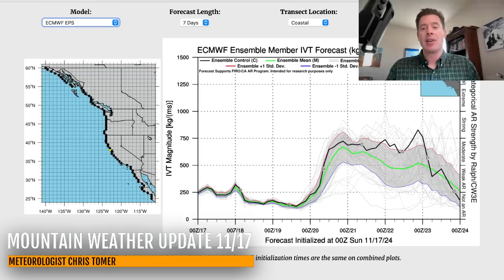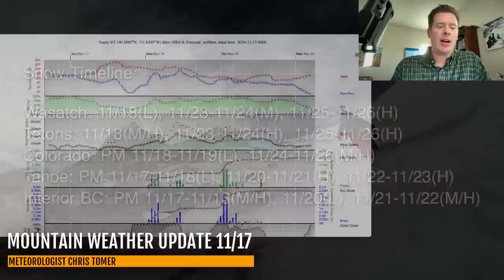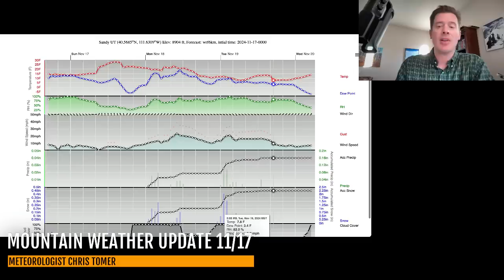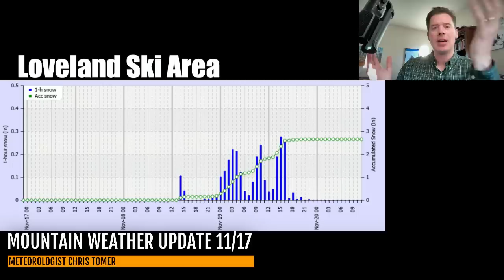Mountain Weather Update 11/17, Meteorologist Chris Tomer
First atmospheric river (AR, Moderate) setup of the season possible 11/20-11/23 targeting the Sierra, Cascades, and high volcanoes of CA/WY/OR with feet of accumulation. and some overrun for the interior Rockies.
Snow Timeline:
Wasatch: 11/18(L), 11/23-11/24(M), 11/25-11/26(H)
Tetons: 11/18(M/H), 11/23-11/24(H), 11/25-11/26(H)
Colorado: PM 11/18-11/19(L), 11/24-11/26(M/H)
Tahoe: PM 11/17-11/18(L), 11/20-11/21(H), 11/22-11/23(H)
Interior BC: PM 11/17-11/18(M/H), 11/20(L), 11/21-11/22(M/H)